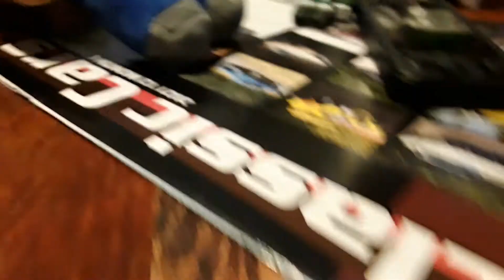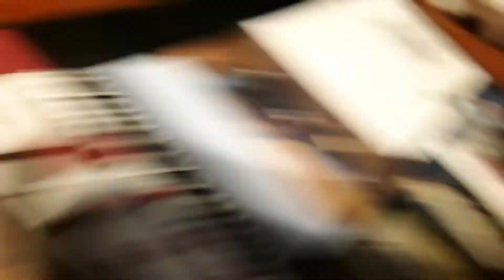roblox séries 1 #2 winners place